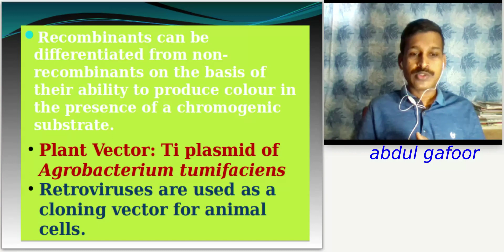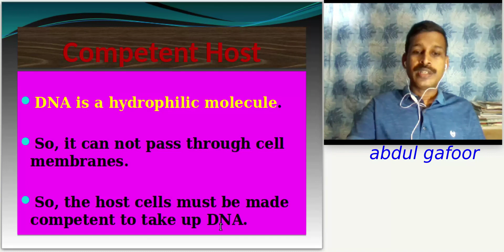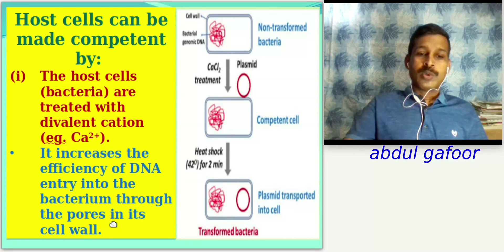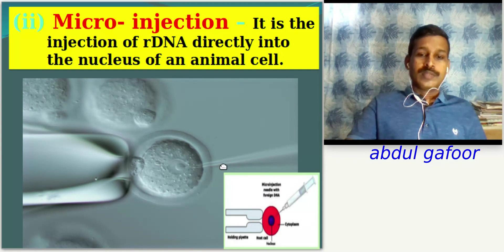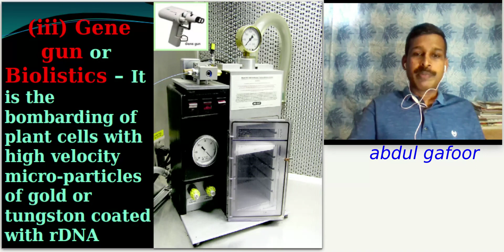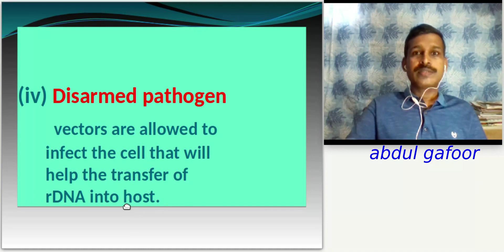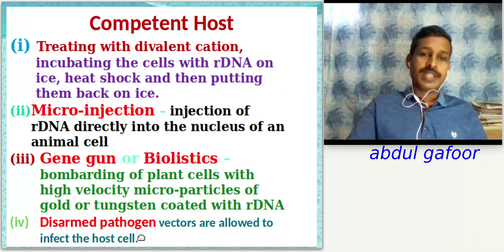Plus Two Botany Chapter 4 Biotechnology Principles & Processes (Part 7 - Competent Host) Malayalam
This video is on Plus Two Botany Chapter 4 Biotechnology Principles & Processes (Part 7 - Competent Host) with Malayalam description fr easy understanding.